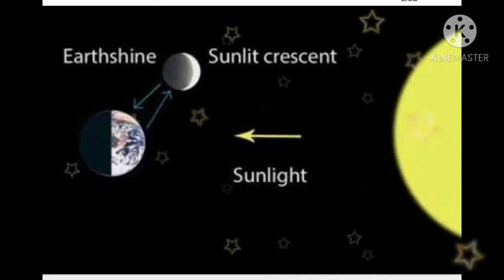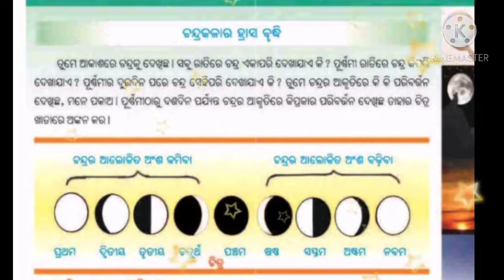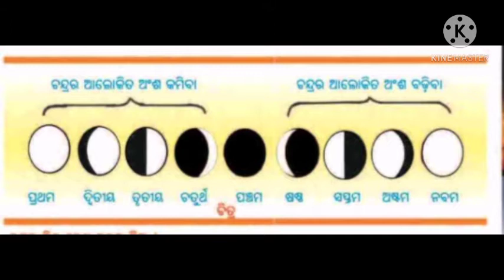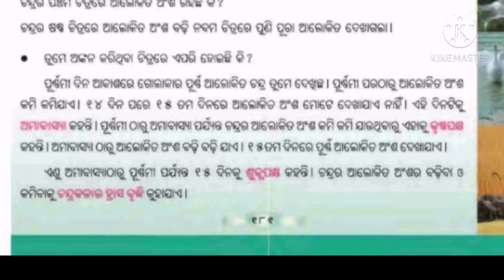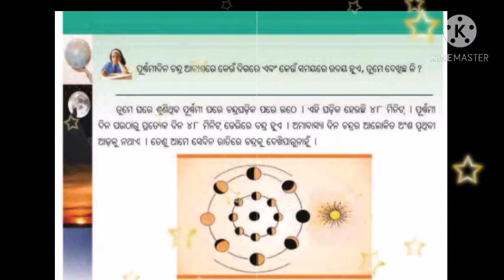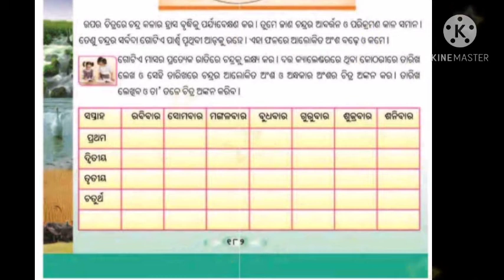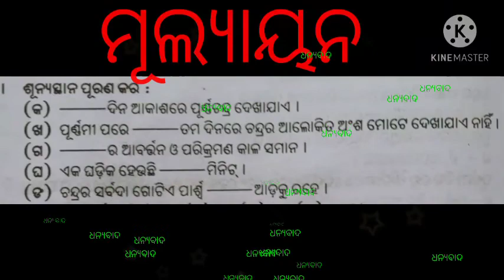Chandrakala ra hrasa brudhi...class 4 science